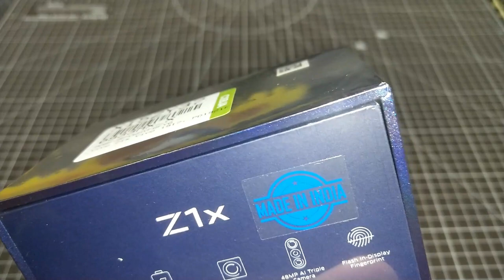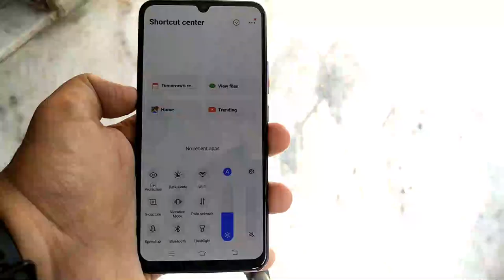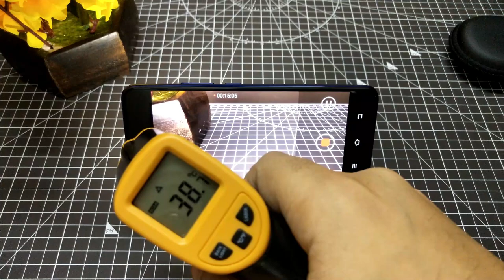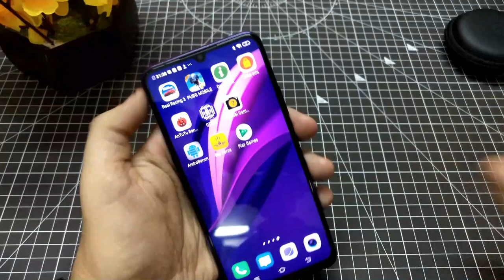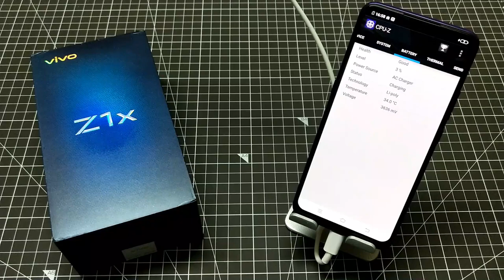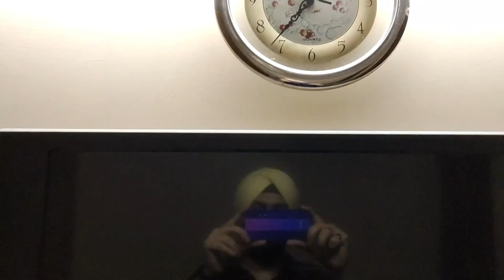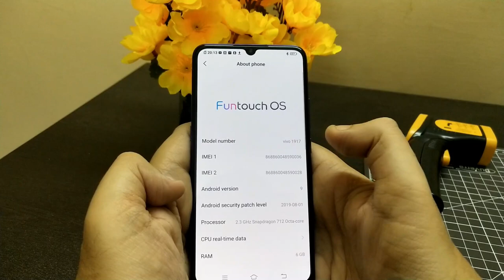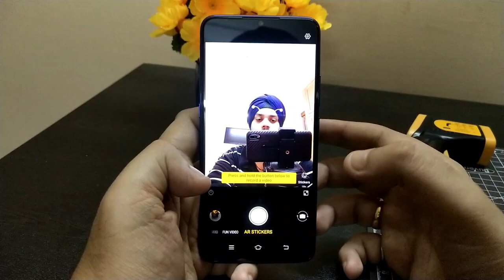VIVO Z1X LONG TERM REVIEW OF VIVO Z1X CAMERA REVIEW OF VIVO Z1X PROS & CONS OF VIVO Z1X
Dear Friends,

FTLOG is back with a new video which is on the VIVO Z1X detailed long term review. This is a very detailed video In which from long term perspective we are covering:

1. Unboxing  the device
2. Check the build quality
3. In hand feel
4. Performance
5. Ram Management
6. Battery performance
7. Sound and call quality
8. Camera quality
9. Operating system
10. Pros and Cons.

We have tried to cover everything but in case there is anything you would like us to cover do let us know and we will be very happy to cover that.

Key Specs
• Display6.38-inch (1080x23a40)
• ProcessorQualcomm Snapdragon 712
• Front Camera32MP
• Rear Camera48MP + 8MP + 2MP
• RAM6GB
• Storage64GB
• Battery Capacity4500mAh
• OSAndroid 9 Pie
Jai Hind
FTLOG